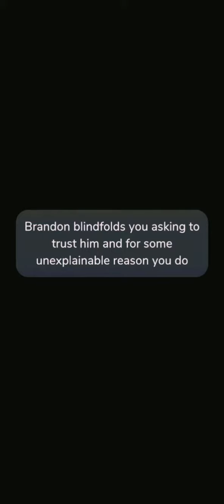🎴🥊Brandon The Boxer🥊🎴